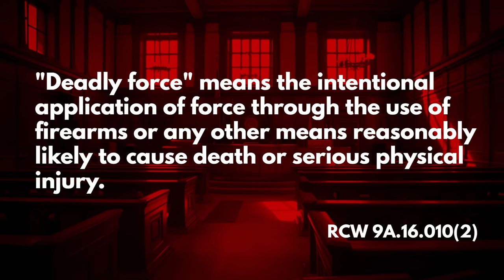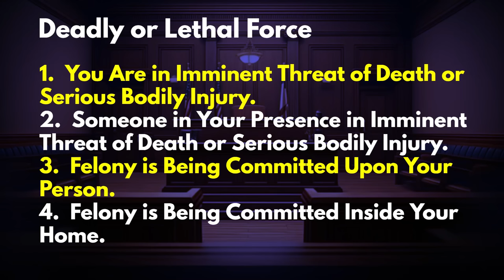What Can You Do If a Mob Surrounds Your Car?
Washington Gun Law President, William Kirk, discusses a recent video that has been kicking around in the virtual universe which shows an elderly gentleman get surrounded by an angry mob of pro-Palestinian protestors who decided to start smashing his car.  This leads us to one of the most common questions we get here at Washington Gun Law which is what can you do when you find you and your car surrounded by an angry mob?  The answer is much more complicated than you might think so learn more and arm yourself with education today.

Stay safe.